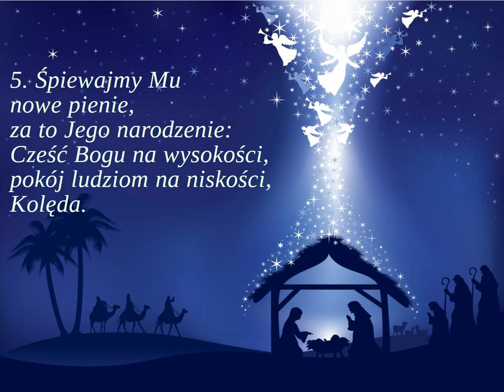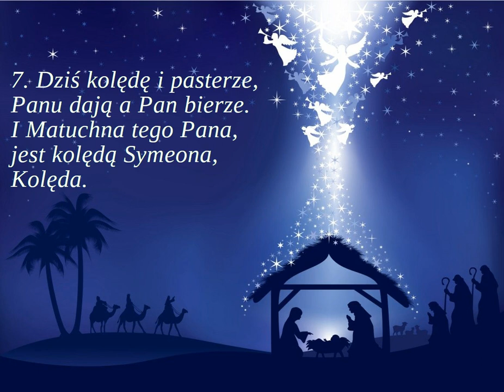Anieli w niebie śpiewają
Kolęda śpiewana niegdyś często przez kolędników

00:00 → 1. zwrotka
00:20 → 2. zwrotka
00:40 → 3. zwrotka
01:00 → 4. zwrotka
01:20 → 5. zwrotka
01:40 → 6. zwrotka
02:00 → 7. zwrotka
02:20 → 8. zwrotka
02:40 → 9. zwrotka